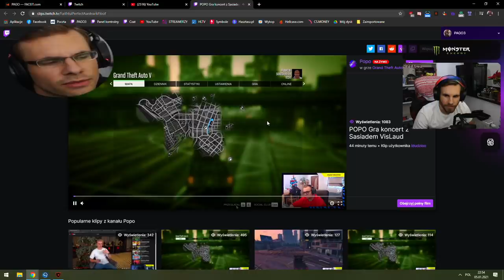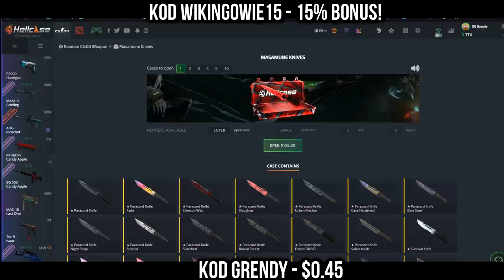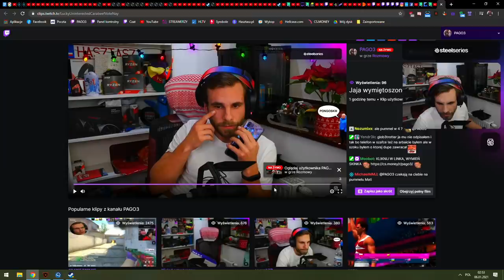PAGO URODZINOWY STREAMEK, BYALI ZNAJDUJE TAZA w CS:GO XD! NAJLEPSZE SHOTY Z OSTATNICH 24 GODZIN!